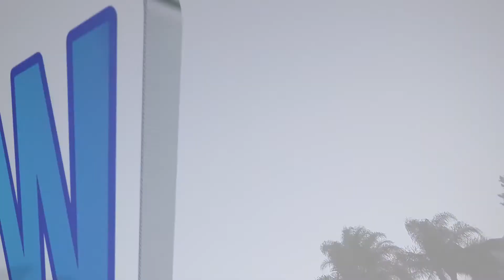20 Hezlet St Chiswick NSW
20 hezlet St, Chiswick NSW
Virtual Reality Video Tour